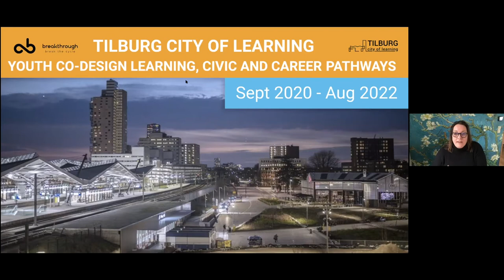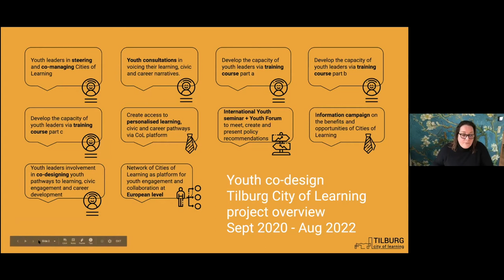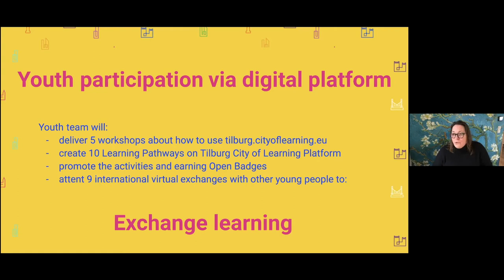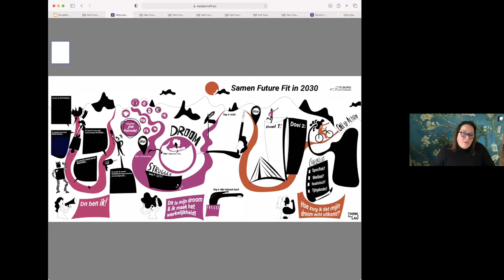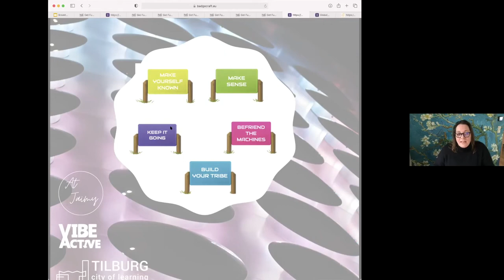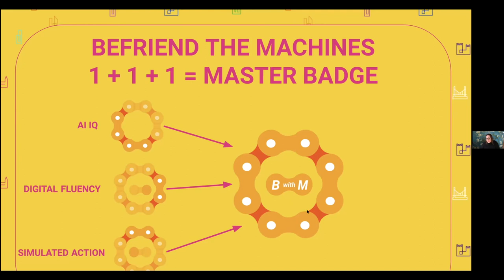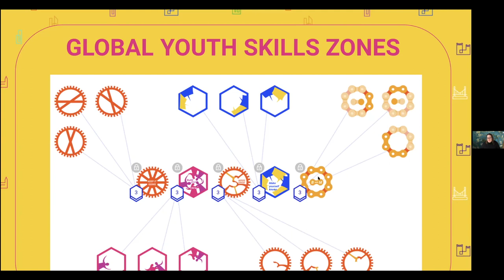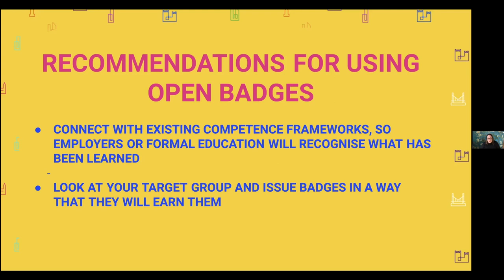Open Badges support youth co-designing learning, career & civic pathways in Tilburg City of Learning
uses digital OpenBadges to support young people in getting fit for future learning, career and civic pathways in Tilburg City of Learning

Learn more about existing tools to create recognition frameworks using digital platform of Cities of Learning

This video is part of the online course "21st-century skills and recognition with Open Badges" within the capacity-building project 'Digital Generation Youth' Supported by the EU Erasmus+ programme.